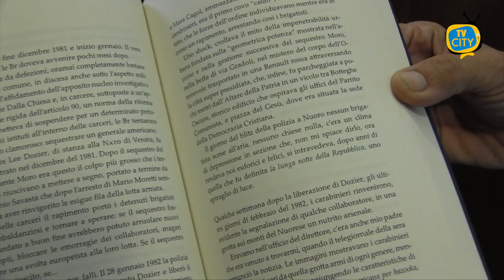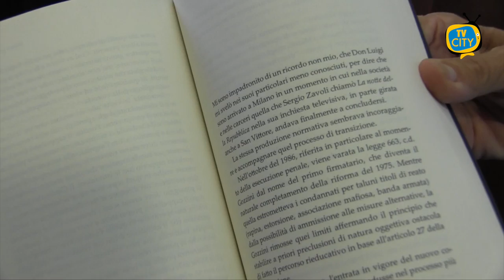Quarant'anni di lavoro in carcere, la presentazione del libro di Luigi Pagano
Celebrare un cittadino di Torre del Greco che si è distinto nella sua carriera e riflettere su una tematica complessa e di grande attualità.

Grande partecipazione ieri sera nella sala consiliare di Palazzo Baronale, in occasione della presentazione del libro di Luigi Pagano “Il Direttore, quarant’anni di lavoro in carcere”.

Un volume che racchiude un lungo percorso professionale ed umano raccontando quei luoghi dall’interno.

L’evento promosso dal Comune e dal Lions club Due Torri - Torre del Greco è stato patrocinato anche dal consiglio dell’ordine degli avvocati di Torre Annunziata.

Il carcere, dunque, come luogo di rieducazione che metta al centro la dignità dell’uomo.Conferito all’autore del libro un importante riconoscimento dal sindaco Giovanni Palomba.